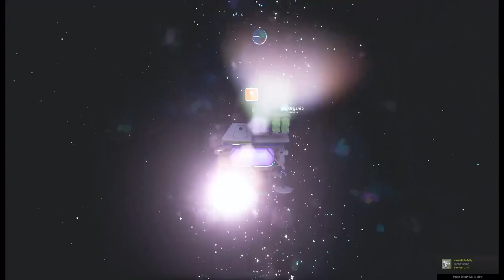Astroneer Multiplayer - 7 - To boldly go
Astroneer is a space-based sandbox adventure game being developed by System Era Softworks. The player is tasked with colonizing planets, creating structures and mining resources. Astroneer has no set goal and no storyline

Twiter : @TwitchiGames